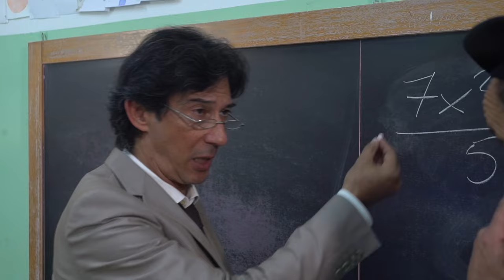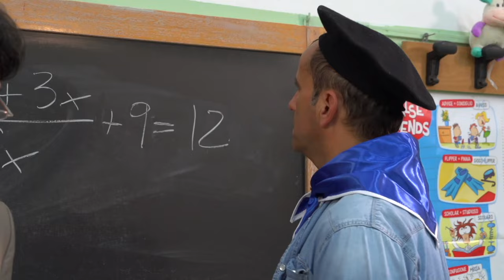Un po' di cultura - Umberto Sardella